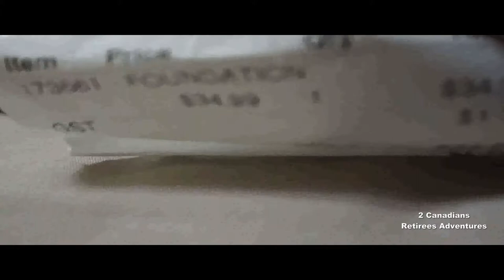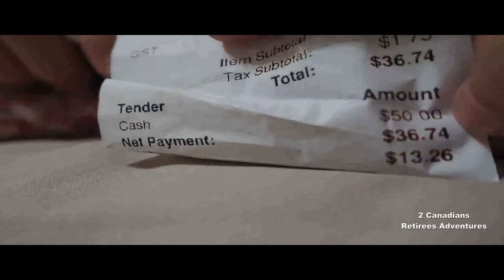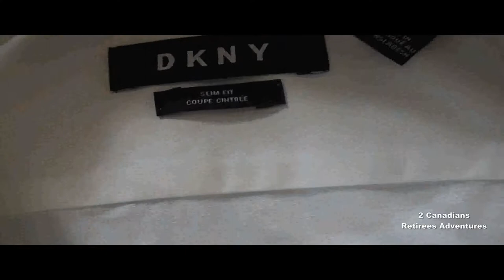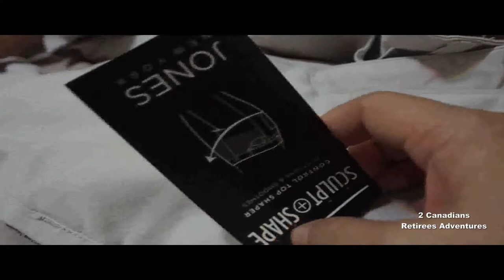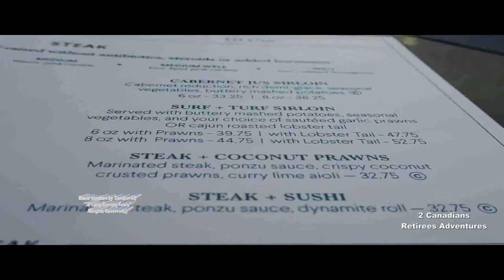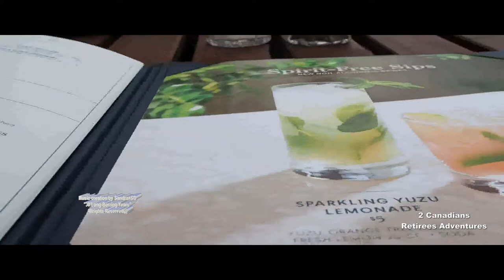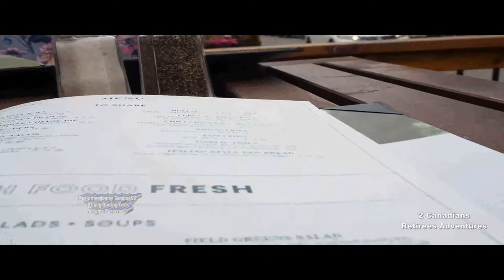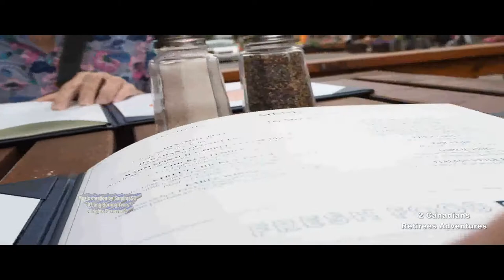366 TRAVELLING: Happy Canada Day🇨🇦BANFF AND LAKE LOUISE🏚️PART 3/Ở TP Banff ăn trưa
Happy 152' Canada day to all Canadian.
Sinh nhật nước Gia Nã Đại lần thứ 152